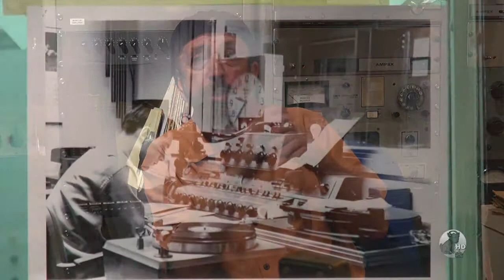CHRS presents "THE LIVING LEGEND" series..Terry McGovern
A stimulating interview with a prime radio and television personality as well as a Bay Area Broadcast Museum inductee, Terry McGovern, hosted by Cheryl Jennings
from KGO-TV News, San Francisco. Recorded at KRE (California Historic Radio Society Museum) Radio Day by the Bay Open House on July 20, 2013 in Berkeley California.